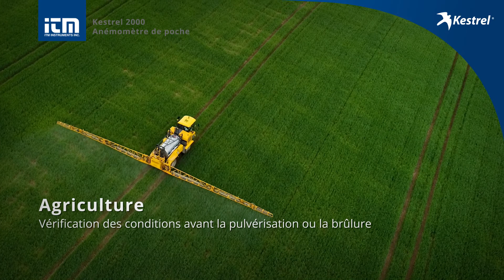Apprendre à connaître l’anémomètre de poche Kestrel série 2000 (0820)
La vitesse et la direction du vent sont importantes pour surveiller et prédire les tendances météorologiques et le climat mondial et ont de nombreuses répercussions sur la surface de l’eau. Ces paramètres affectent les taux d’évaporation, le mélange des eaux de surface et le développement de seiches et des ondes de tempête.

La série Kestrel 2000 fournit des mesures constantes de la température de l’air ou de l’eau afin que vous ayez toujours les lectures les plus précises, peu importe où vous êtes. Voyez exactement ce que cet anémomètre de poche peut mesurer à 0:54.

Envie d’en savoir plus? Consultez la liste complète des applications possibles pour la série Kestrel 2000 à 1:36.